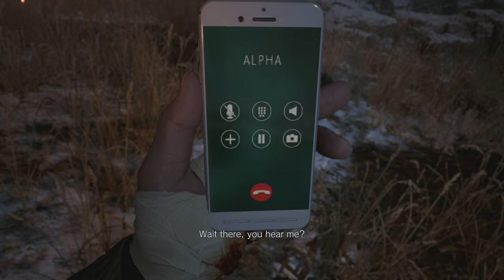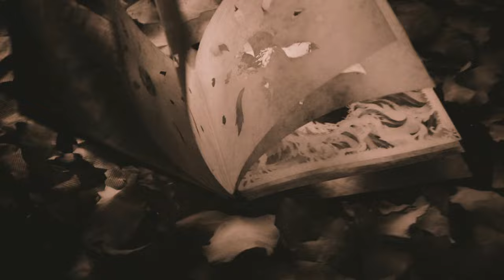Rose | Resident.Evil.Village 0011Ending|( HINDI )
Resident Evil Village is a 2021 survival horror game developed and published by Capcom. Players control Ethan Winters, who searches for his kidnapped daughter in a village filled with mutant creatures. Village maintains survival horror elements from previous Resident Evil games, with players scavenging environments for items and managing resources. However, it adds more action-oriented gameplay, with higher enemy counts and a greater emphasis on combat.